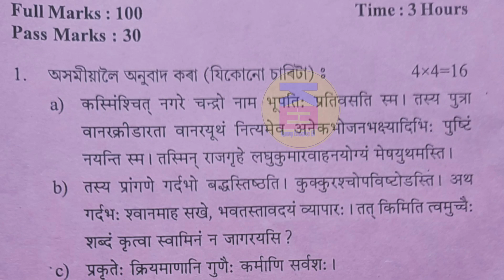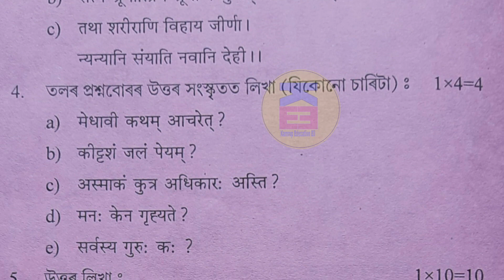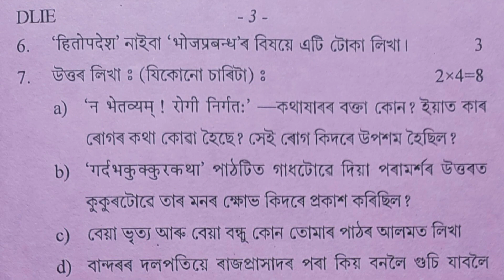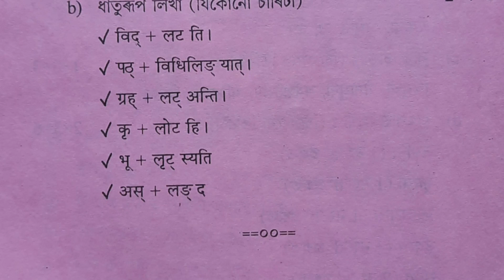Class 10 Sanskrit | Sanskrit Question Paper class 10 | Half-Yearly Exam Class 10 | Class X